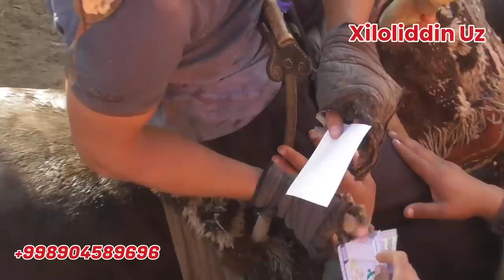OXIRISI SAMARQAND VIL NUROBOD TUMANI SHURCHADAN OLIM POLVON KUPKARISI 28.10.2022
MANA SIZLARGA UZBEKISTON ULOQ KUPKARISI GURUPASI OCHILDI

𝙎𝙖𝙡𝙤𝙢 𝘿𝙤'𝙨𝙩𝙡𝙖𝙧 !